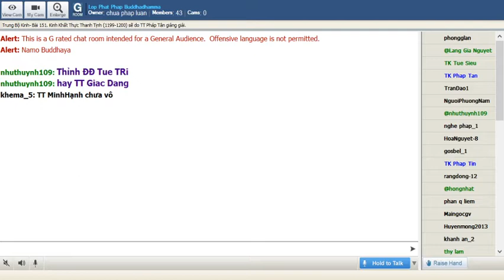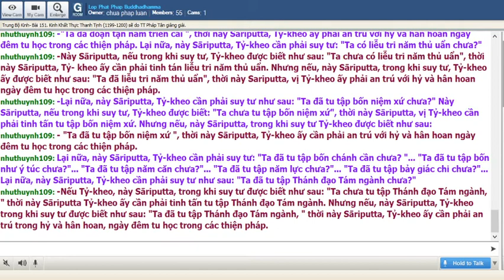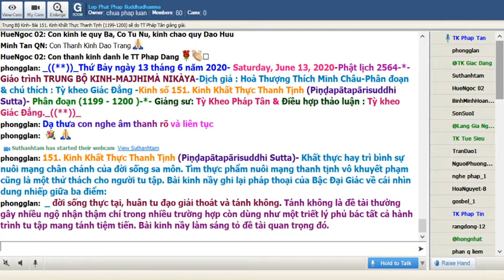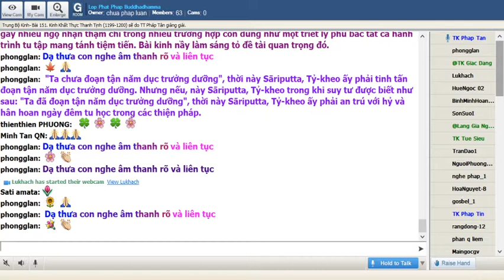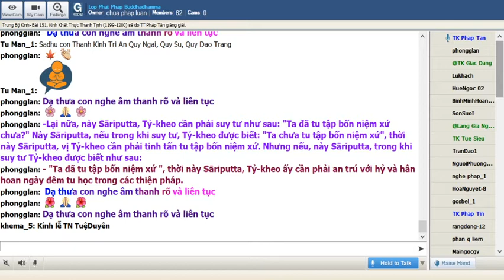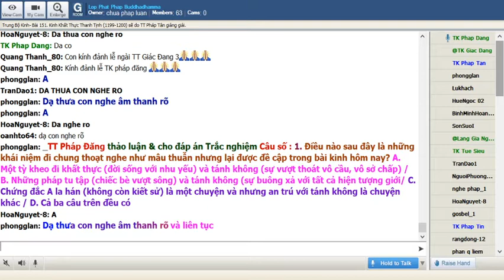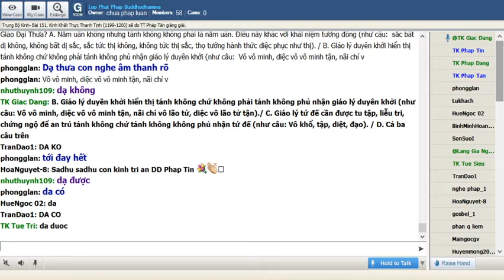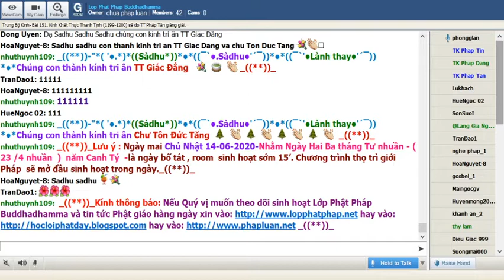13-06-2020. Giáo Trình Trung Bộ Kinh Majjhima Nikaya_Lop Phat Phap Buddhadhamma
Lop Phat Phap Buddhadhamma Thứ Bảy June 13-2020. Giáo Trình Trung Bộ Kinh Majjhima Nikàya do HT Thích Minh Châu dịch việt. Bài 151. Kinh Khất Thực Thanh Tịnh (Piṇḍapātapārisuddhi Sutta) (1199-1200) sẽ do TT Pháp Tân thuyết giảng.